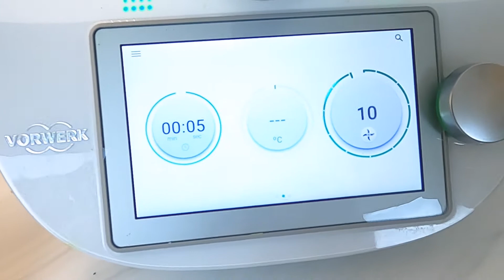Resep Masak Ayam Goreng Kalasan - Anti Gerakan Tutup Mulut Anak / GTM!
Masak apa hari ini yah? Orang orang selalu mau masakan yang mudah biar gampang disiapkan sehari hari kan? So dalam video ini Jean nyoba bikin ayam goreng kalasan.

( Ayam goreng kalasan itu disebut masakan nusantara atau masakan indonesia sih? Bingung nih nulis keterangannya. )

Anyway.

Mau tau cara Jeanette bikin Ayam Goreng Kalasan kesukaan si Finley? Mampir aja kemari. Oh ya, Thermomix nya digunakan cuma buat ulek bumbu halus. Kalo kalian udah datang kemari karena mau liat thermie in action, jangan kuchiwa yak! Karena Thermomix tidak bisa goreng menggoreng.

Jika anak anda lagi gencar mekakukan gerakan tutup mulut alias GTM, Jeanette yakin ini resep  yang akan membantu anak makan lebih lahap. Karena enak banget.

*Felix says*

I would call this Medanese Kalasan Fried Chicken. Here in Indonesia, Medanese are known by their cooking wizardry... so in this video, i will show you how she cooks Kalasan Fried Chicken, her own way.  I am sure you will love it! By the way, the Thermomix is used just to help Jeanette prepare / grind the soft spice used to fry the chicken meats. Frying is not the Thermie's strongest suit...